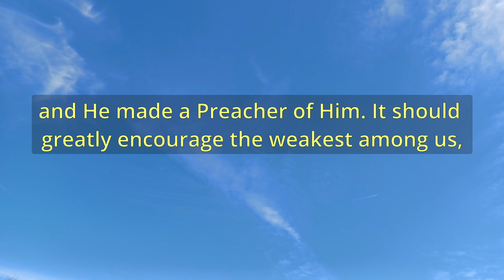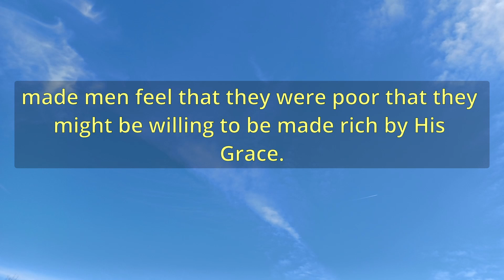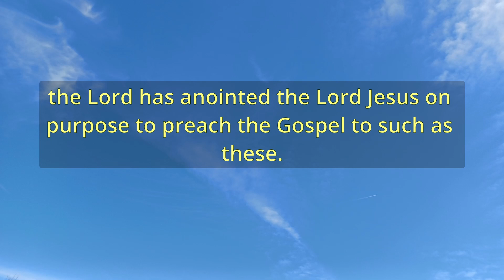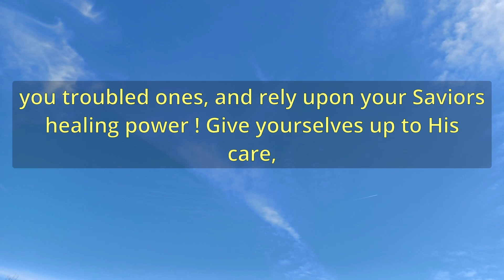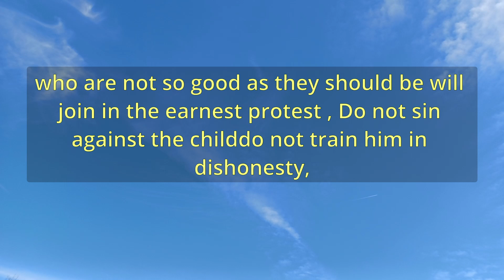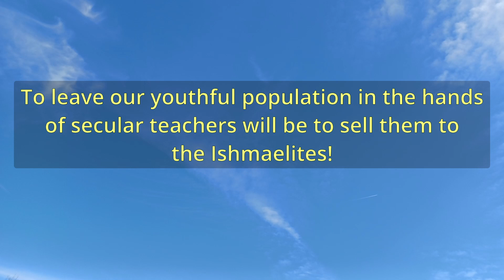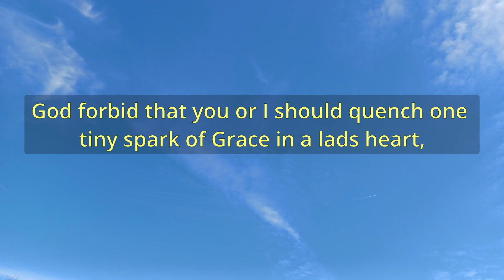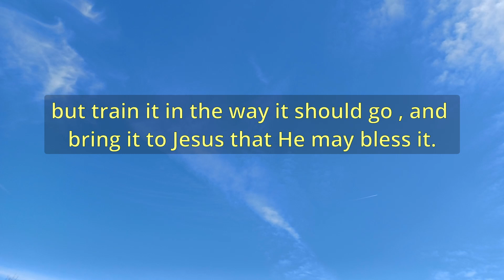"Our Lords Preaching" (A13237) - Charles Spurgeon Sermons